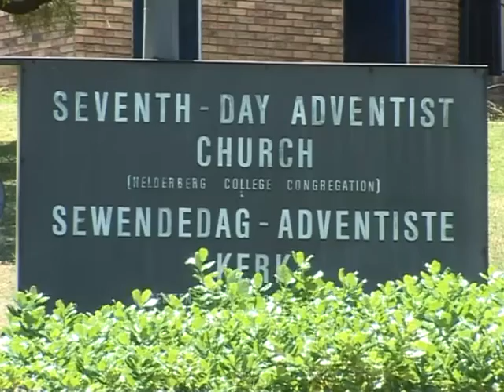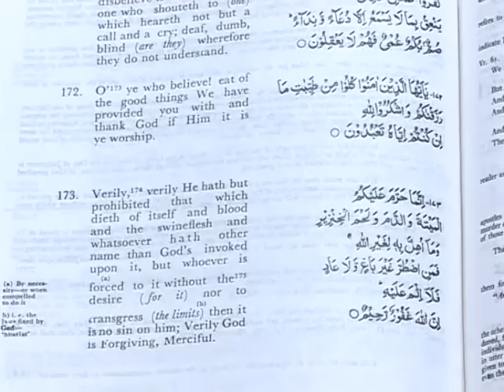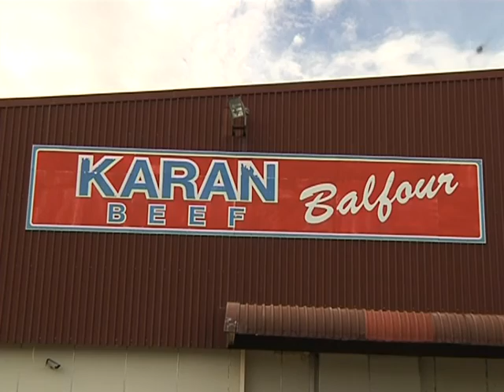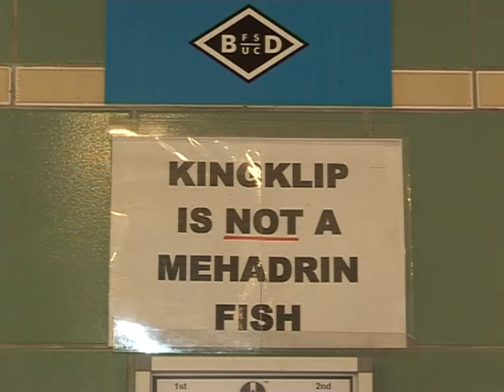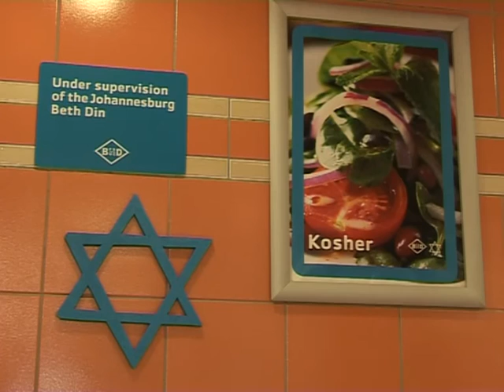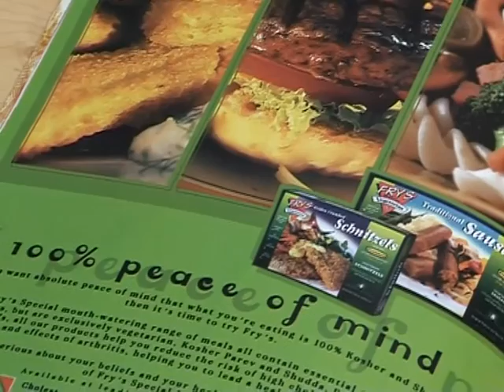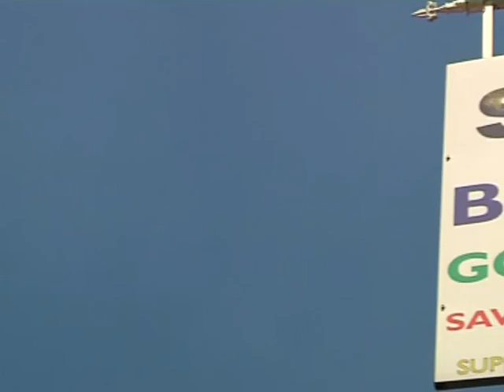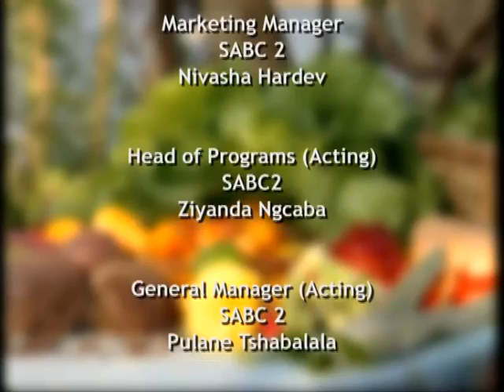Taste of Heaven documentary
A Taste of Heaven documentary explores the hidden wisdom found in religious dietary orders and presents a discussion on how these habits can help improve the quality of life and health of modern people. The Quran and Talmud in particular, carry detailed dietary orders for their respective followers while the Buddhist and Hindu religions also place emphasis on eating habits. Are these orders merely ritualistic or do they hold hidden wisdom in the form medical and scientific benefits? While millions of people around the world continue to feed a multi-billion dollar diet and supplement industry in search of longevity and the fountain of youth, ancient dietary orders prescribed by the ancient and great religions of the world may just carry these answers.
Copyright: SABC